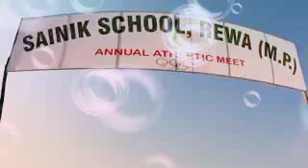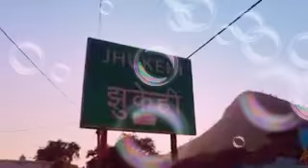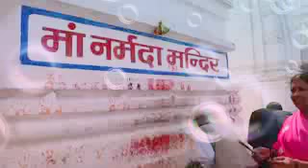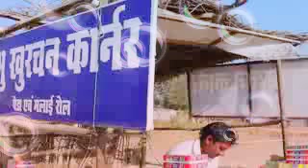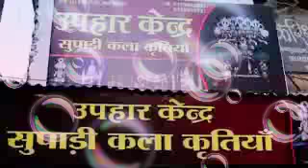vindhyachal mandir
विंध्य क्षेत्र के माटी मा रत्नना के भरमार रे सब से सुंदर सब से निकाही मटी हमार रे